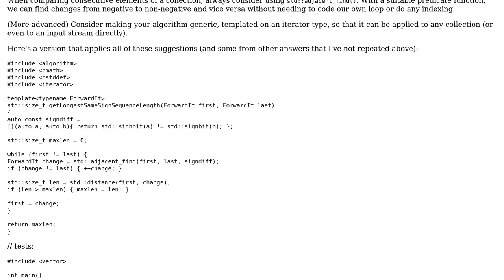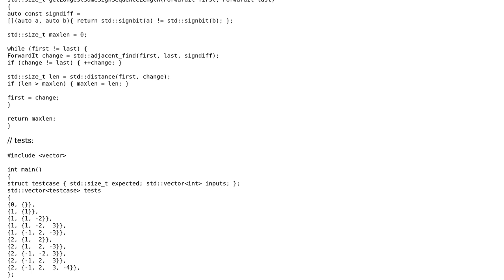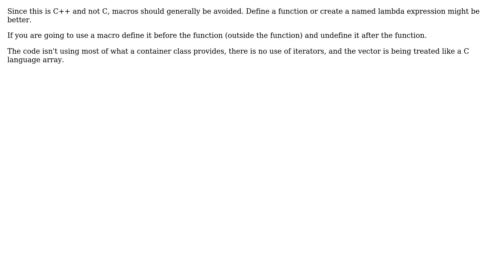Get length of the longest sequence of numbers with the same sign (3 Solutions!!)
Get length of the longest sequence of numbers with the same sign

With thanks & praise to God, and with thanks to the many people who have made this project possible! | Content (except music & images) licensed under CC BY-SA | Music | Images & others | With thanks to user Toby Speight user pacmaninbw user Juho user eanmos and the Stack Exchange Network Trademarks are property of their respective owners. You are responsible for your own actions.